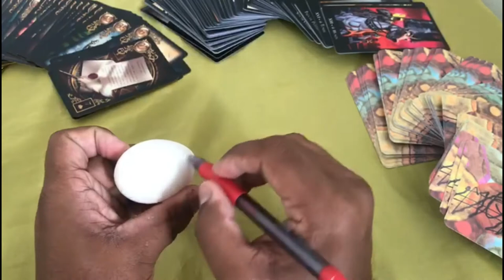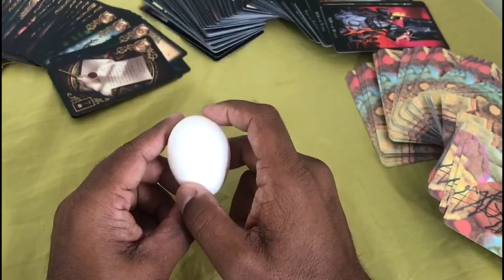ELE HOJE EM RELAÇÃO A VOCÊ! !!💘 [ Tarot Responde ] Tarô [Tarô ] Tarot